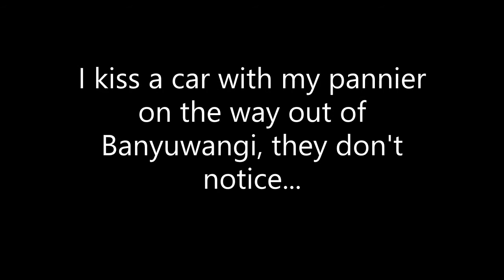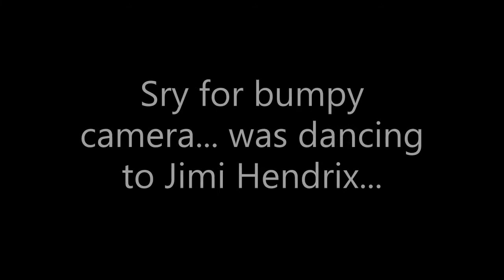Ready, set, go! launching off the RORO ferry: East Java, Indonesia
Here's what it's like to roll off the RORO ferry in Banyuwangi, East Java, Indonesia on a rainy season afternoon.

Overlanding Advice:
1) I wholeheartedly recommend Guglatech fuel filters for peace of mind in the face of the dodgiest fuel.

This trip is mostly self-funded out of my modest savings. However, it would not be possible without the amazing in-kind support that I have received from incredible people along the road who have fed me, sheltered me, and helped me to get bike parts and solve problems. THANK YOU.

Special thanks to the following people and organisations for their generous support:

Tyres: Metzeler
Fuel Filters: Guglatech
Luggage: Giant Loop
Boots & Gear: Axel's Bike Shop; Jopa MX
Photography: Zoom In With Eden; Keith Plunkett
Send-off Shindig: Woo! Social Club

If you would like to send a few pennies my way to shout me a beer or put fuel in the tank, all contributions are gratefully received